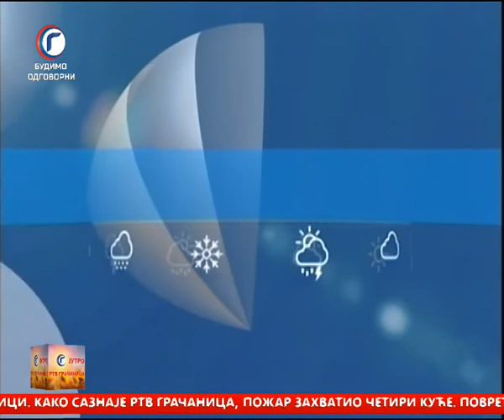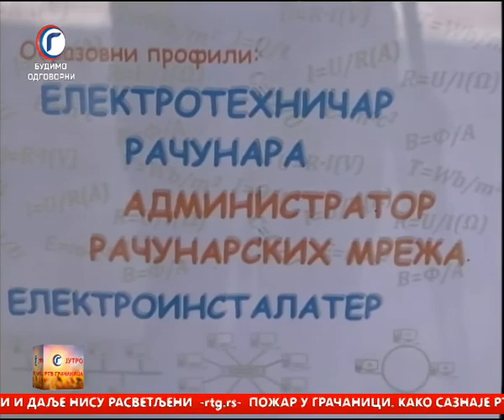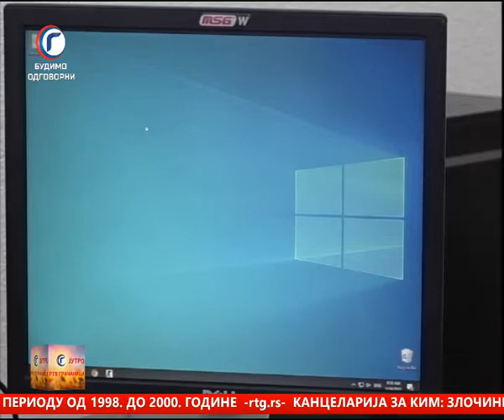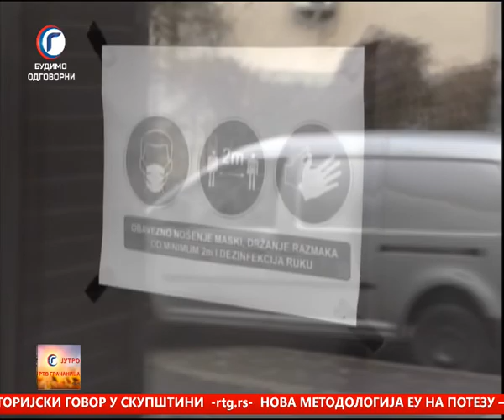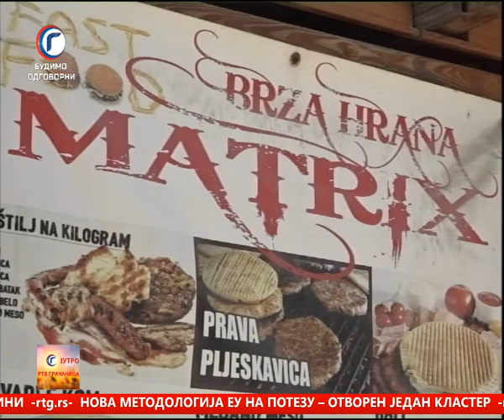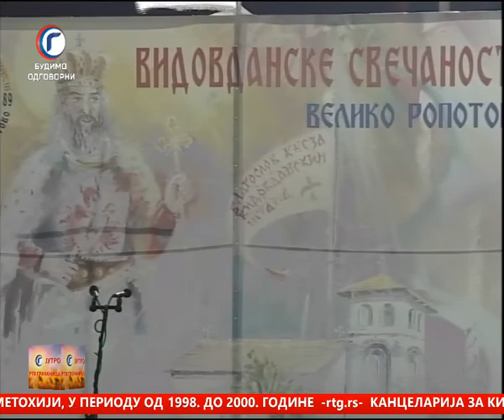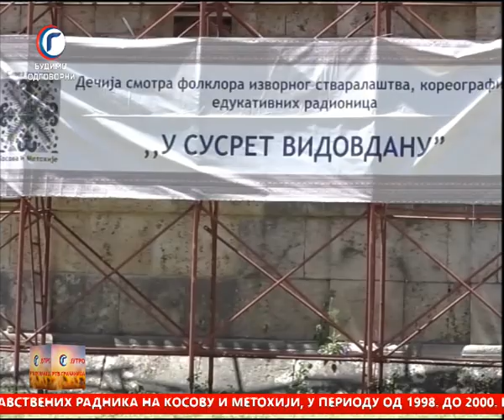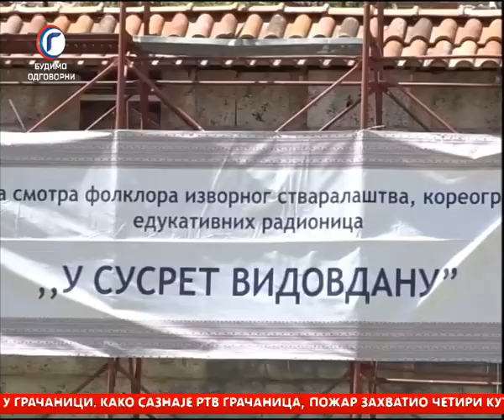JUTRO TV GRACANICA 24 06 2021